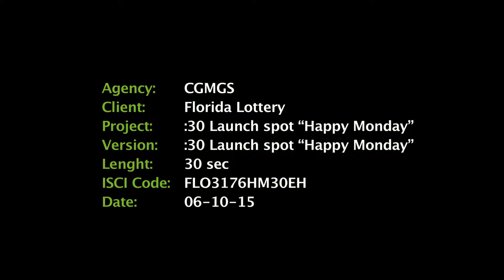Florida Lottery - Happy Monday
Agency: Commonground MGS
Client: Florida Lotery
Credit: Broadcast Producer
Year: 2015